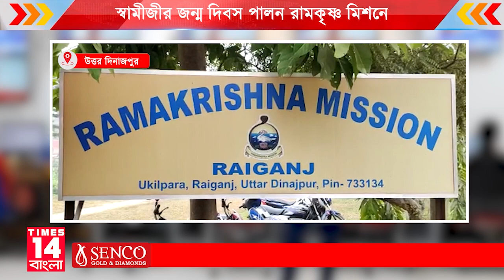Uttar Dinajpur : স্বামীজীর জন্ম দিবস পালন রামকৃষ্ণ মিশনে | Times14 Bangla